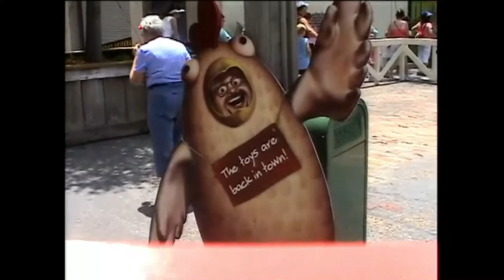Power Rangers Mystic Force, Toy Story & Cars characters - June 2006 - Disney-MGM Studios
In the mid-2000s the Disney-MGM Studios was pretty strong with their character meet & greets, along with the classic streetmosphere entertainment. The Al’s Toy Barn background was built after the popularity of Toy Story 2 and there was also a Buzz Lightyear “cardboard” spaceship for meet & greets. With the popularity of Cars we got a Lightning McQueen and Mater actually driving through the Streets of America. Disney’s acquisition of Power Rangers in 2001 finally gave us some meet & greets around 2005 to 2010. Then Saban bought back the Power Rangers, and they were not in the parks anymore. During 2006 Power Rangers Mystic Force was playing on Disney Jetix, so characters from that show appeared during the 2006 summer.

DEEPER DIVE:

Power Rangers Mystic Force. This was the 14th season of Power Rangers and it debuted in February 2006. At this time the franchise was owned by Disney and was airing on Toon Disney’s Jetix. Mystic Force had 32 episodes. During this meet & greet it appears that we see the characters (correct me in the comments if I’m wrong): Pink Mystic Ranger (Vida Rocca), Red Mystic Ranger (Firass Dirani), White Dino Ranger (Trent Fernandez-Mercer, from Dino Thunder), and Green Ranger (Tommy Oliver, from Mighty Morphin Power Rangers). Before greeting guests they would do some moves and then split up around the street. The Power Rangers car was the old Hercules car rethemed from the Disney Stars and Motorcars Parade. This car would travel in the parade as well.

Toy Story 2. Pixar’s Toy Story franchise was a big deal for Disney and at the time of this video, summer 2006, Disney had just completed its acquisition of Pixar. Toy Story 2 was released in 1999, but the characters were still popular. During the meet & greet in this video we see the classic Toy Story (1995) characters Buzz Lightyear, Green Army Men, and Woody. Over by Al’s Toy Barn we see Toy Story 2 character Jessie the Cowgirl. We also see a cutout of Al McWhiggin, chicken man from the Al’s Toy Barn commercial, holding a sign saying “The toys are back in town.” I have a picture of me with this sign somewhere.

Cars. This Pixar film was released in June 2006, the same time as this video, so Disney having a life-sized, driving, Lightning McQueen and Mater was big news. Most of the people taking pictures with these “cars” had probably not seen the film yet. I sadly did not see Cars in theaters because I had a one-year-old and another child on the way. My days of going out to the movies were put on hold. These park characters would talk with guests and make car sound effects. Lightning McQueen is voiced by Owen Wilson and the internet says his full name is Montgomery McQueen. Mater is voiced by Larry the Cable Guy and he’s 60-years-old.

Streets of America. During this video we can see many shots of the now extinct Streets of America which is now Star Wars: Galaxy’s Edge. This was filmed in 2006, so the Lights, Motors, Action! Extreme Stunt Show was located at the end of the street, making the Backlot Tour a little shorter. The Power Rangers parked next to the tram loop, where the old Backlot Tour would circle by New York Street. Also pictured is the Al’s Toy Barn backdrop, which appeared in 2000 and was removed in May 2011. A Phineas and Ferb meet & greet area replaced it. The Honey, I Shrunk the Kids Movie Set Adventure playground marquee is shown in the background. This kid-sized adventure opened Dec. 17, 1990 and closed April 2, 2016. Power Ranger characters pose for pictures around New York Street. On opening day this street was a part of the backlot tram tour and later opened to guests. Most of the buildings here were just flat fronts and not actual three-dimensional buildings. This street was found in several 1990s Disney-MGM Studios productions as well as The Lottery, starring Bette Midler. The Power Rangers and Lightning McQueen drive by Herbie’s Drive-in food truck. Herbie served corn dogs, nachos, and frozen drinks near the entrance to the motor stunt show. It drove away in April 2016 because of Galaxy’s Edge. Lightning McQueen and Mater drive by San Francisco Street and the umbrella you could stand under, Gene Kelly style, while your friend took a picture. When it was working, a rain effect would shower water above the umbrella.